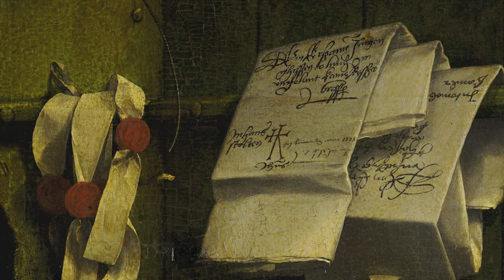Details. Exploring a famous German painting of the 16th century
The artist of this painting was one of the greatest portraitists of the 16th century. He also produced religious art, satire, and Reformation propaganda, and made a significant contribution to the history of book design.
Born in Augsburg, he worked mainly in Basel as a young artist. At first he painted murals and religious works and designed for stained glass windows and printed books. When the Reformation reached Basel, he worked for reformist clients while continuing to serve traditional religious patrons. His Late Gothic style was enriched by artistic trends in Italy, France, and the Netherlands, as well as by Renaissance Humanism. The result was a combined aesthetic uniquely his own.
The artist travelled to England in 1526 in search of work, with a recommendation from Erasmus. He was welcomed into the humanist circle of Thomas More, where he quickly built a high reputation. After returning to Basel for four years, he resumed his career in England in 1532. This time he worked under the patronage of Anne Boleyn and Thomas Cromwell. By 1535, he was King's Painter to King Henry VIII. In this role, he produced not only portraits and festive decorations but designs for jewellery, plate, and other precious objects. His portraits of the royal family and nobles are a record of the court in the years when Henry was asserting his supremacy over the English church.
After his death, some of his work was lost, but much was collected, and by the 19th century, he was recognised among the great portrait masters. Recent exhibitions have also highlighted his versatility. He turned his fluid line to designs ranging from intricate jewellery to monumental frescoes. His art has sometimes been called realist, since he drew and painted with a rare precision. He embedded layers of symbolism, allusion, and paradox in his art, to the lasting fascination of scholars. In the view of art historian Ellis Waterhouse, his portraiture "remains unsurpassed for sureness and economy of statement, penetration into character, and a combined richness and purity of style".